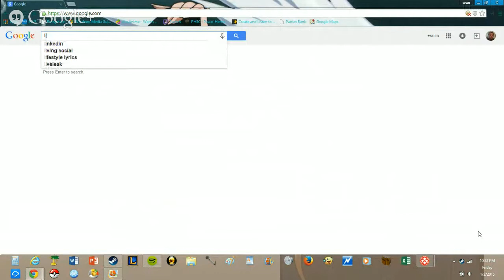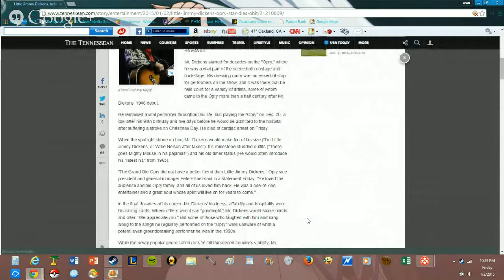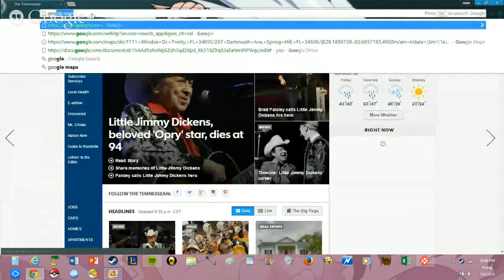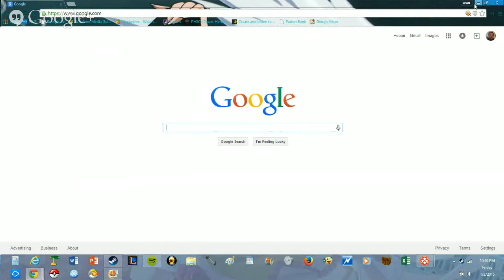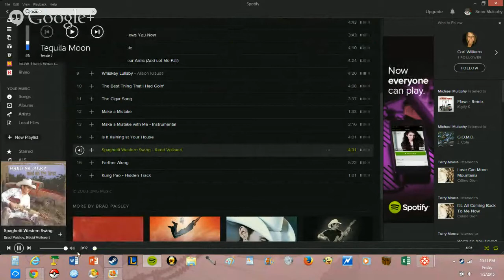In Memory of "Little" Jimmy Dickens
Leave a memory or your favorite song of his